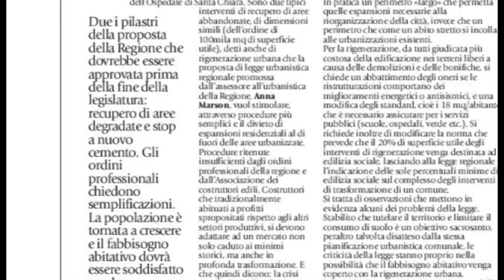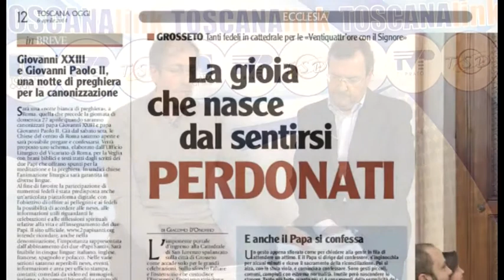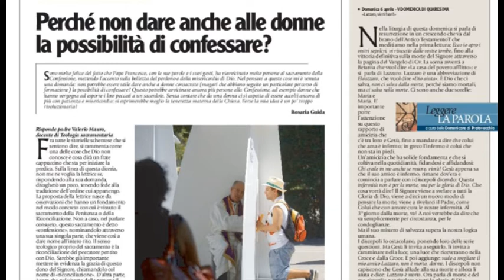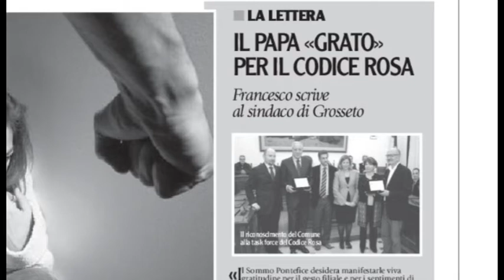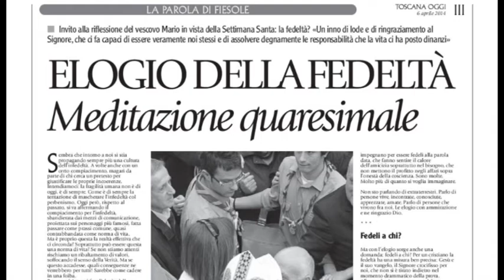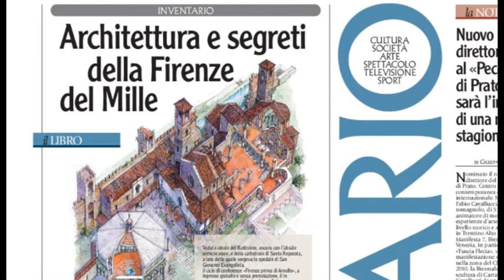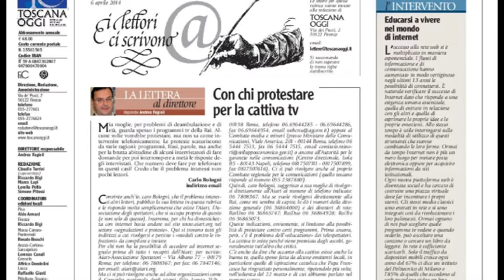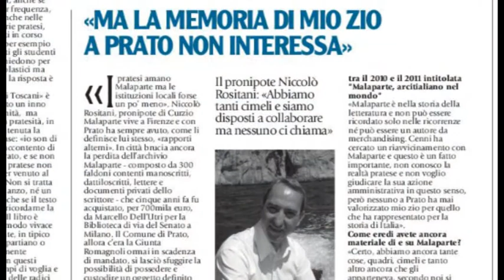«Toscana Oggi in rassegna»: territorio, la regione del futuro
«Il settimanale in Tv»: la rassegna stampa video di Toscana Oggi in onda anche su Tv Prato e Tsd Arezzo.
Nel n. 14 di questa settimana il primo piano è dedicato alla proposta di legge regionale sul territorio. Due i pilastri: recupero di aree degradate e stop a nuovo cemento.
E poi molti altri servizi nelle pagine regionali e nelle 16 edizioni locali del settimanale.
Montaggio: Simone Pitossi